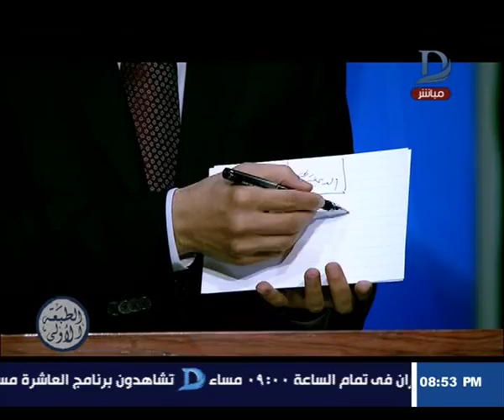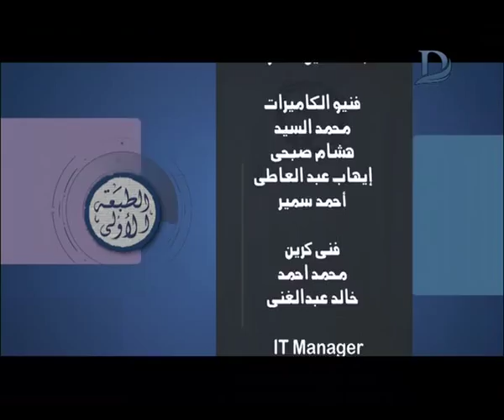برنامج الطبعة الاولى مع احمد المسلماني حلقة 25-09-2017 الحلقة كاملة